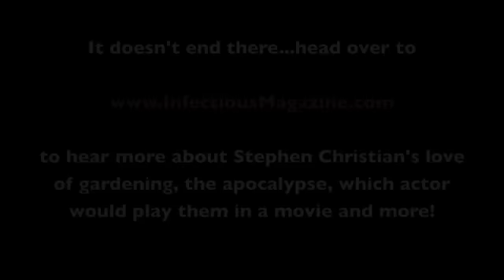Anberlin Interview With Stephen Christian & Nate Young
Infectious Magazine interviews Stephen Christian and Nate Young of Anberlin.

Hear about everything from Anberlin's most questioned song, to Stephen and Nate's guilty pleasures, tattoo's Lady Gaga impressions and more! Check out the full interview at just over 20 minutes long, only at:

Radio Show Thursdays 8pm EST